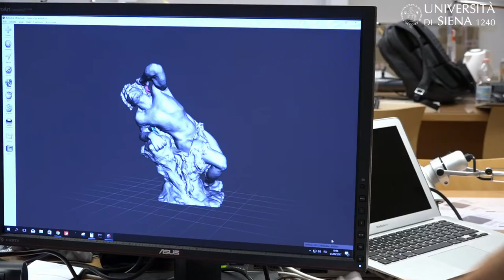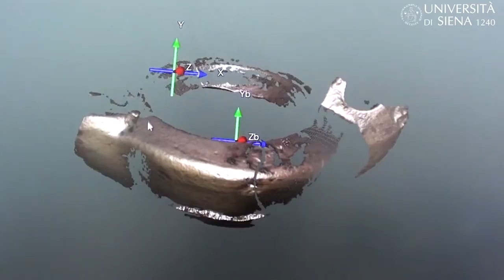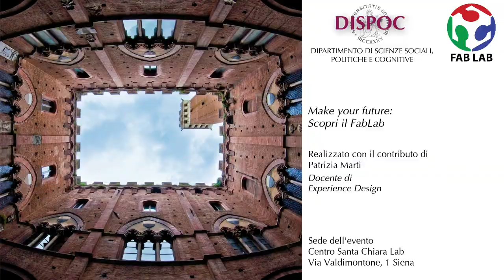Make your future: scopri il FabLab